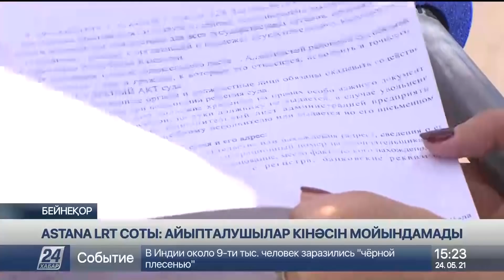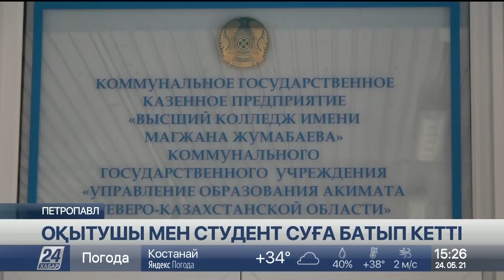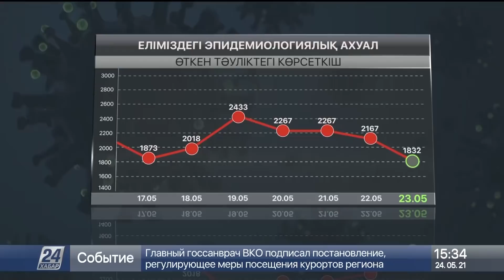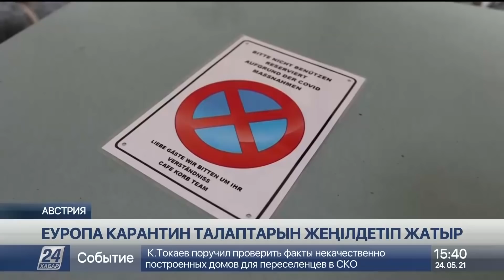24 мамыр 2021 жыл - 15.00 жаңалықтар топтамасы